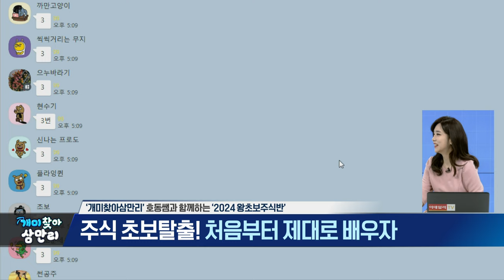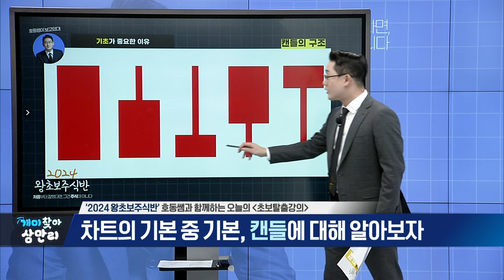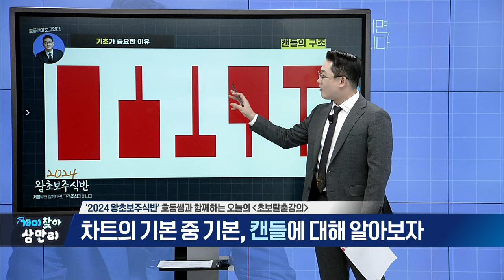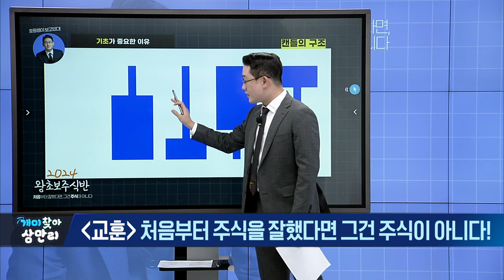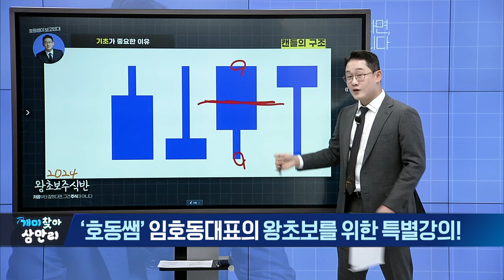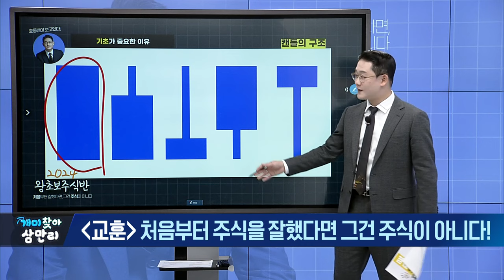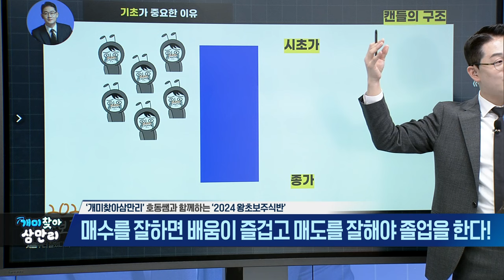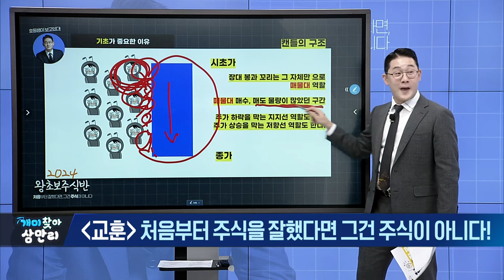개미찾아 삼만리 2024 왕초보주식반 (20240115)